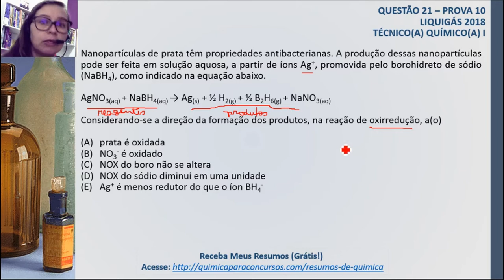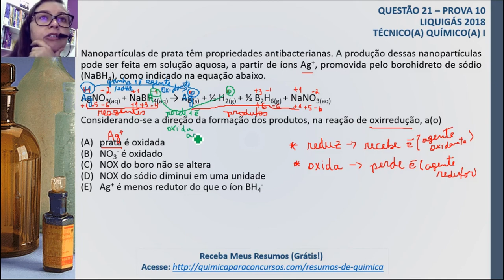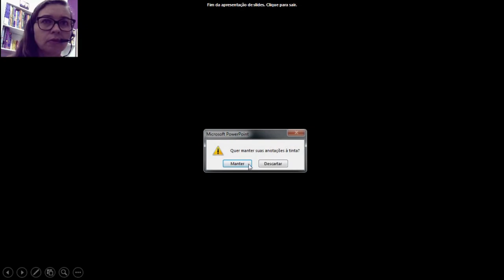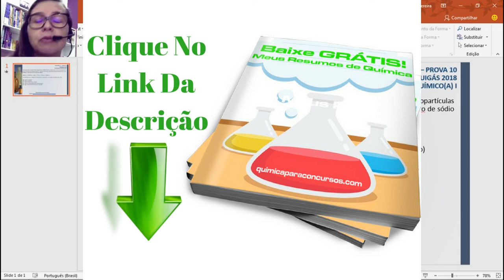Concurso LIQUIGAS PETROBRAS Técnico Químico | Questão 30 Prova 3 de 2011 Resolvida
Questão de Concurso Comentada da Prova 3 LIQUIGAS PETROBRAS:

Questão 30)

Termos relacionados a CONCURSO LIQUIGAS:

1 - concurso liquigas
2 - concurso liquigás 2018
3 - concurso liquigás 2018.2

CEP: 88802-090